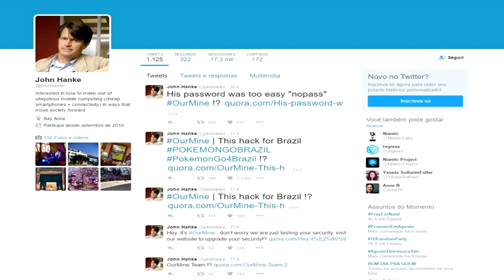POKEMON GO - BR HACKEA CONTA DO CEO DA NIANTIC E NO MAN SKY TERMINADO EM 30 HORAS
QUER FICAR RICO NO GTA ONLINE FAÇA UMA CONTA NA RAMON MODZ E FALE QUE VEIO PELO BLOGRALE

PROMOÇÃO BLOGRALÉ E RAMON MODZ - CONCORRA A UMA CONTA MOD DE GTA V ONLINE (PC, XBOX ONE OU PS4):

REGRAS PARA O SORTEIO DA CONTA MOD DE GTA ONLINE QUE OCORRERÁ NO DIA 03 DE AGOSTO DE 2016:

- MARCAR DOIS AMIGOS EM CADA PÁGINA, ELE PRECISAM CURTIR AS DUAS TAMBÉM

- NÃO PODE TER TRANSFERIDO A SUA CONTA DO GTA ONLINE DO CONSOLE ANTIGO

BOA SORTE E BORÁ DIVULGAR!!!

XBOX LIVE: BLOGRALE

STEAM :leonardogcastro

Aquele Abraço!

Leo.